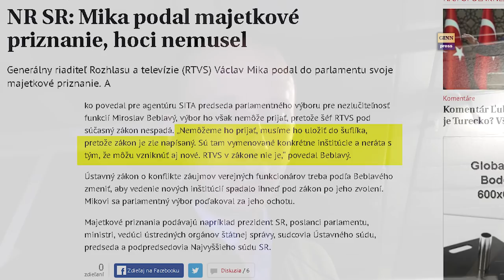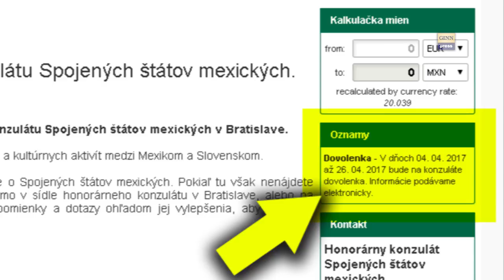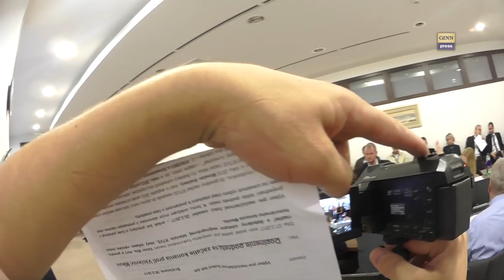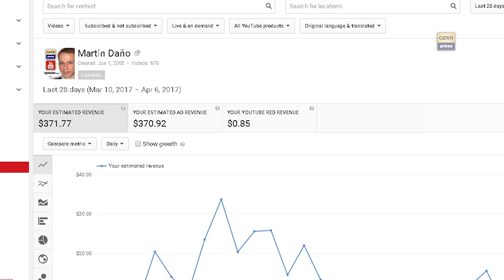Funkcionári Mika a Imrecze! Kto zaplatí ich pokuty? Budú zrnčať roxory?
Dňa 4. Apríla 2017 o 13h a následne 5. Apríla 2017 o 8h ráno zasadol parlamentný výbor pre nezlúčiteĺnosť funkcií aby prerokoval podnet M. Daňa z GINN proti Václavovi Mikovi - šéfovi RTVS, ktorý je zároveň honorárny konzul Mexika (viac info nižšie). Činnosť GINN a M. Daňa môžete podporiť tu
Výbor nakoniec podnet M. Daňa z 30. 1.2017 prerokoval až na tretej schôdzi v Apríli 2017 a na poslednom zasadnutí bolo rokovanie prerušené s tým, že uznali argumenty M. Daňa a Václava Miku zrejme vyhlásia za verejného funkcionára a spolu s ním tak urobia aj s Františkom Imreczem (prezident Finančnej správy) a celou televíznou radou, ktorá bola zrejme tiež omylom vyňatá z pôsobnosti zákona o ochrane verejného záujmu.
Otázka zostáva, aké a či budú vôbec sankcie proti nemu vykonané za to, že neplnil podmienky zákona posledné 4 roky. Niektorí sú za to že žiadne, lebo funkcionárom vraj mylnú informáciu o tom, že nie sú funkcionári povedal predseda výboru (Beblavý) v roku 2012 . GINN je však toho názoru, že pokuty by mali byť vymerané a mohol by ich výbor pokojne zosobniť aj poslancovi Beblavému., ktorý v roku 2012 (keď v auguste 2012 podal Mika ako verejný funkcionár oznámenie verejného funkcionára) vyhodnotil jeho podanie ako zbytočné pre údajnú nedokonalosť zákona, lebo novozniknutá RTVS sa volá inak ako inštitúcia, ktorá je zapísaná v zákone. Okrem toho, nikto si zrejme nevšimol prechodné ustanovia zákona o RTVS ukotvujú nástupnictvo RTVS: § 23 Prechodné ustanovenia (1) Slovenský rozhlas a Slovenská televízia zriadené podľa doterajších predpisov sa k 1. januáru 2011 zrušujú. Rozhlas a televízia Slovenska sa k 1. januáru 2011 stáva právnym nástupcom Slovenského rozhlasu a Slovenskej televízie a preberá všetky ich práva a povinnosti, ktoré k 1. januáru 2011 zostali v platnosti. a ods. 18) Ak sa v doterajších právnych predpisoch používa pojem „Slovenská televízia“ vo všetkých tvaroch alebo pojem „Slovenský rozhlas“ vo všetkých tvaroch alebo slovné spojenie „Slovenský rozhlas a Slovenská televízia“ vo všetkých tvaroch alebo slovné spojenie „Slovenský rozhlas alebo Slovenská televízia“, rozumie sa tým „Rozhlas a televízia Slovenska“ v príslušnom tvare.
V tomto kontexte je podľa mńa tiež chybná interpretácia povinnosti podať oznámenie verejného funkcionára - šéfa Finančnej správy - Františka Imrecze.  Podnet na prezidenta Finančnej správy spracujem neskôr, ale zatiaĺ je nepochybné, že: RTVS je právnym nástupcom Slovenskej televízie a Slovenského rozhlasu je to jediná verejnoprávna televízia a rozhlas. Generálny riaditeľ je verejný funkcionár Preto nevidím jediný logický dôvod, ktorý by bránil rozhodnúť o otázke, či je zlúčiteľný výkon funkcie zástupcu iného štátu na území SR (v tomto prípade honorárneho konzula Mexika) s funkciiou generálneho riaditeľa verejnoprávnej RTVS, resp. nevidím dôvod prečo by mal byť môj podnet odmietnutý a verejný funkcionár neprešetrený.
Osoby: Boris Kollár, Václav Mika, Michal Kovačič, Juraj Blanár, Martin Poliačik, Peter Kresák, Štefan Harabin, Štefan Nižňanský, Ondrej Dostál, Adriana Pčolinská, Milka Harmáthová, Juraj Vrablanský, Rastislav Kavický, Martin Daňo
Ďalšie kľúčové slová: megalodon, gorila, nakrúcanie, politika, vláda, parlament, SMER-SD, demokracia, totalita, smrť, genocída, národ, Panasonic HX-A500, Panasonic HC-WX979, SME Rodina, Most-Hid, SMER-SD, LSNS